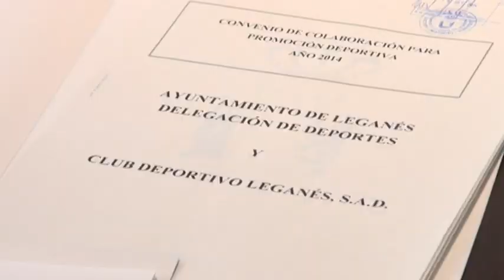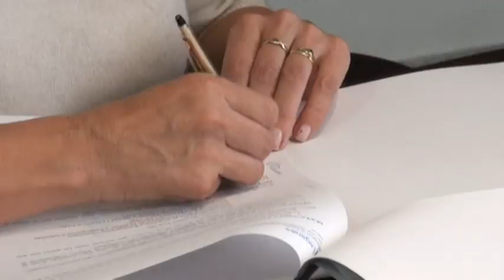Ayuntamiento y Club Deportivo Leganés firman su convenio de colaboración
El alcalde de la ciudad, Jesús Gómez, y la presidenta del club, María Victoria Pavón, han suscrito el acuerdo, en virtud del cual el Ayuntamiento aportará 368.000 euros al Club Deportivo Leganés, en concepto de apoyo a las escuelas deportivas del club.

El convenio, en cuya firma también han estado presentes el consejero del club Felipe Moreno y el concejal de Deportes y Participación Ciudadana, Alejandro Martín Illarregui, corresponde a 2014, y en virtud del mismo el Ayuntamiento aportará 368.000 euros al Club Deportivo Leganés, en concepto de apoyo a las escuelas deportivas del club, quedando el mantenimiento diario de las instalaciones de Butarque a cargo del club. En este sentido hay que reseñar que, aunque el cuidado del césped corresponde al C.D. Leganés, el Ayuntamiento intentará que los gastos de una posible futura replantación se incluyan en el Plan PRISMA de la Comunidad de Madrid.